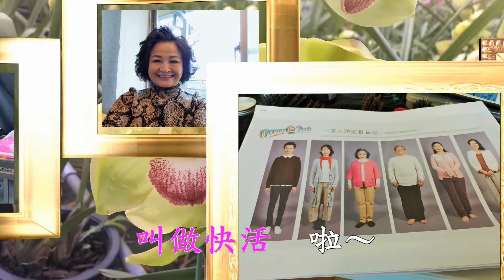甜妃~邱瑞春~演藝生活日記~(六)~完整版